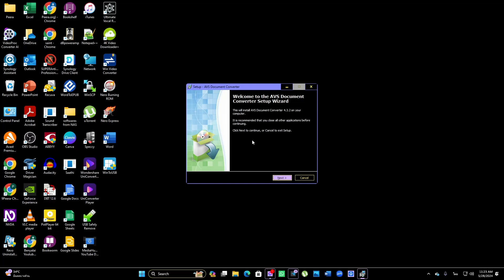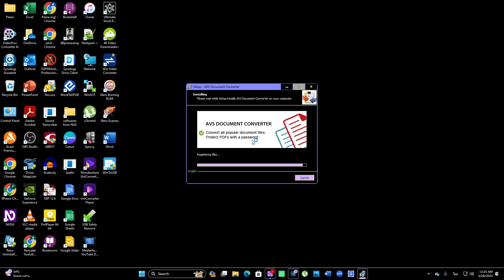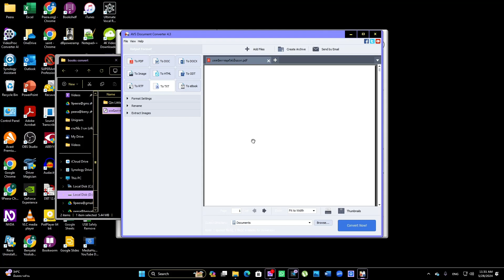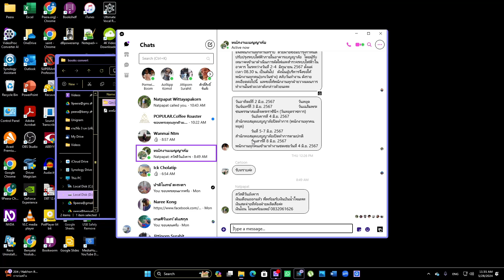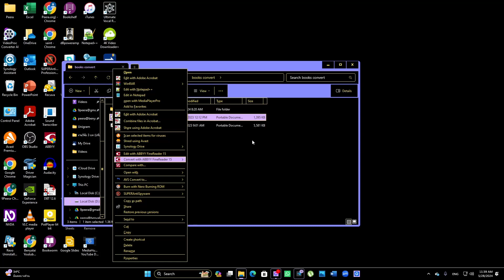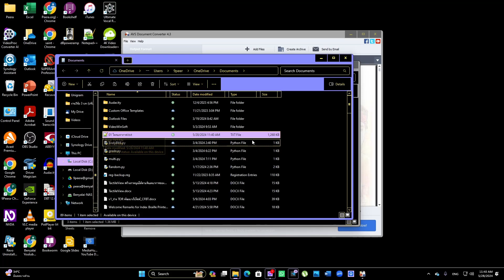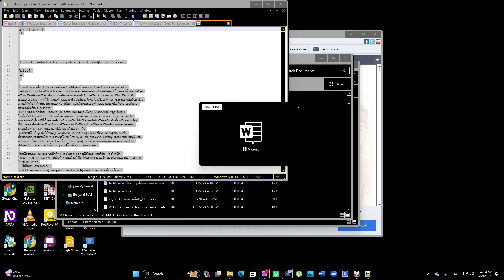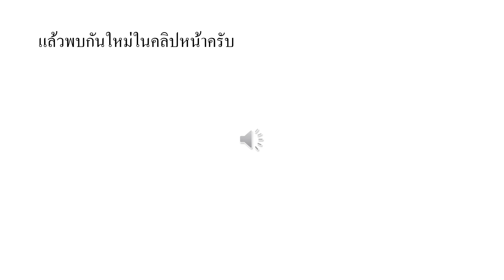ลองติดตั้งใช้งาน AVS Document Converter ดู ก็พอใช้ได้อยู่นะ ที่สำคัญฟรี